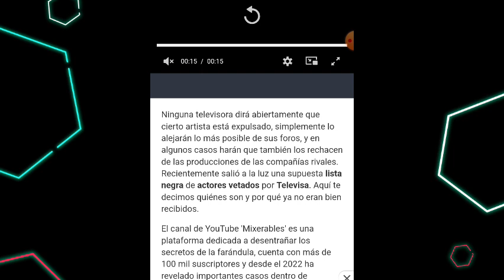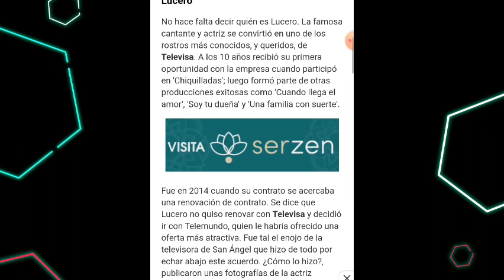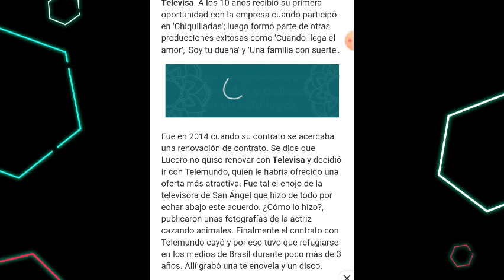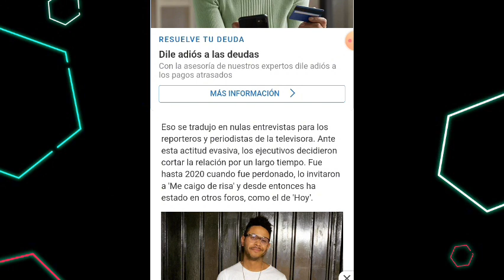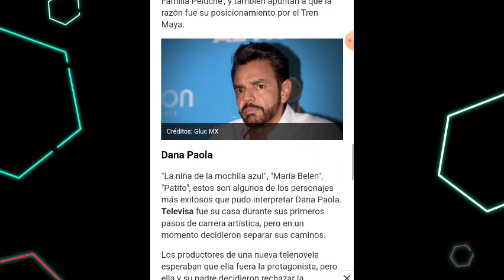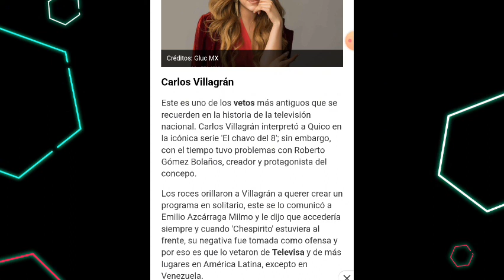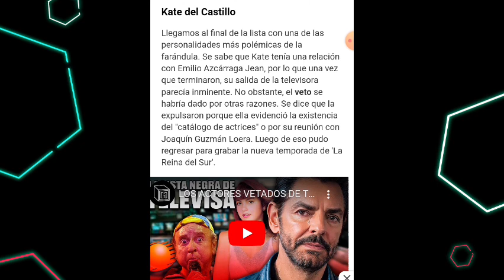LA LISTA NEGRA DE TELEVISA: ELLOS ESTÁN VETADOS DE LA EMPRESA???